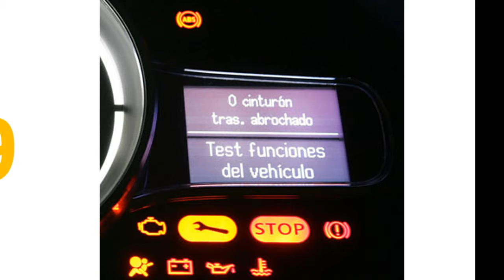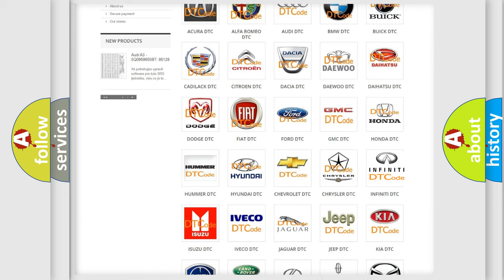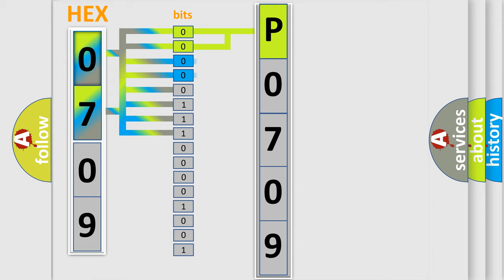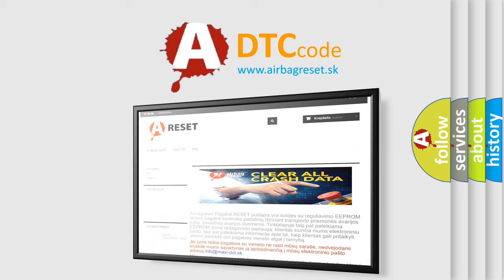DTC Ford P0709 Short Explanation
Contents:
0:21 Basic DTC analysis according to OBD2 protocol standard.
1:48 Insight into programming
2:58 A diagnostically understandable description of the Diagnostic Trouble Code
3:05 Basic error definition

Make:
Ford
Code:
P0709
Definition:
Abnormality in FL wheel speed sensor circuit
Description:
The ASC-ECU monitors the voltage fluctuation in each wheel speed sensor circuit.If ASC-ECU detects the open or short circuit in the circuit,it will set a diagnostic trouble code.